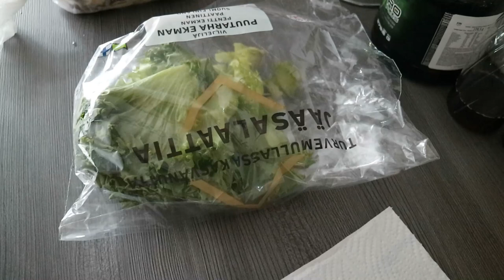แกงเห็ดผึ้งหวานแช่แข็ง ซดร้อนๆไล่โควิด สูตรนี้มั่วมาก แต่อร่อย น้ำยานางจากผักสลัด |อาหารแบบประหยัด